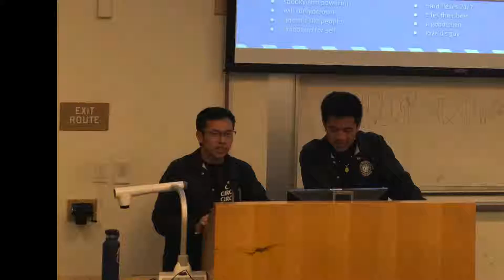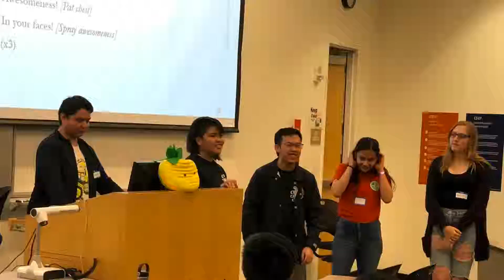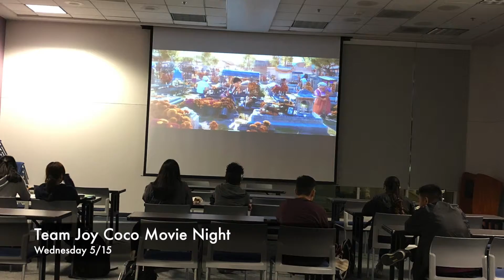Spring '19 Week 6 & 7 Recap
I don't know if anyone reads the description but I update it later when I have time HAHA